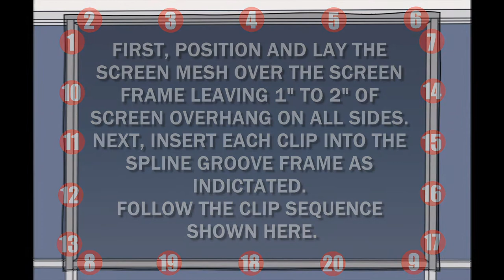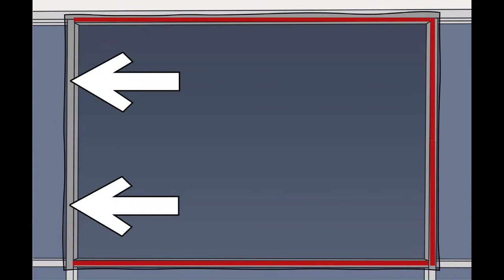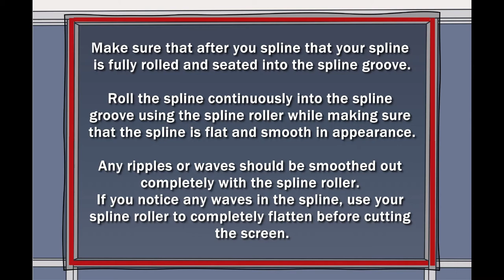HOW TO INSTALL A PATIO, PORCH OR LANAI WINDOW SCREEN ENCLOSURE WITH INSTALLER CLIPS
HOW TO HANG YOUR WINDOW SCREEN FOR YOUR PATIO, PORCH AND LANAI WINDOW SCREEN WITH SPECIAL INSTALLER TOOL CLIPS.
This is a video tutorial on "How to use" the Amazing Screen Installer Clips for all Patio, Porch mesh window screens.